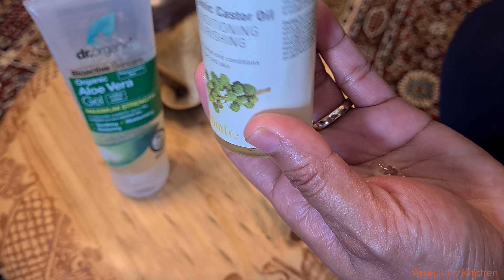Under Eye Cream | Home made cream | Arunika's Kitchen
Under eye dark circle is a common issue for men/women, various reasons brings the circle and gives a tired look.

Try this home made under eye cream for 2-3 weeks and you see noticable improvement and gives a fresh feel.

Always recommend to try 1-2 days to see whether the cream suits you/your skin and continue further if required.